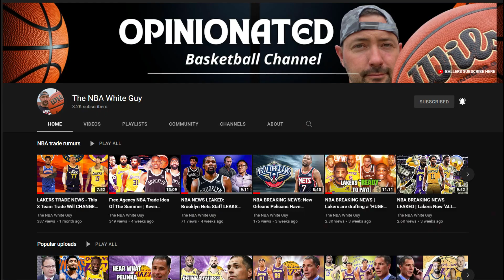NBA NEWS: How Matt Ryan BECAME the Lakers 3 pt ASSASSIN!!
In this video you will learn about How Matt Ryan BECAME a Los Angeles Laker. Matt Ryan has a Incredible story to get to the NBA, he even used to work for a cemetery and door dash but now is the lakers best 3 pt. shooter

can matt ryan help lebron james and the lakers win more games by being a top notch 3 point threat for the lakers?

Listen to the craziest NBA STORY about how lakers Matt Ryan went from door dash to the NBA hitting game winners for the lakers

On this channel I discuss all thing NBA Breaking News talk from a hoopers mindset, and love having comments from those that think I am wrong! Every NBA trade rumor will be discussed NOT by its monetary restrictions but purely what I think it will do the NBA teams involved!

Also will be breaking down and anaylizing NBA games and the post season as well as the NBA finals and more.

Come debate with me!